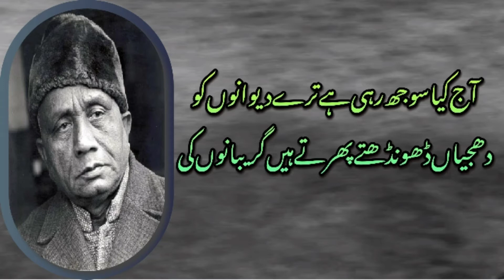Best urdu poetry | آج بھڑکی رگ وحشت تیرے دیوانوں کی | ehsan danish | احسان دانش شاعری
آج بھڑکی رگ وحشت ترے دیوانوں کی
قسمتیں جاگنے والی ہیں بیابانوں کی

پھر گھٹاؤں میں ہے نقارۂ وحشت کی صدا
ٹولیاں بندھ کے چلیں دشت کو دیوانوں کی

آج کیا سوجھ رہی ہے ترے دیوانوں کو
دھجیاں ڈھونڈھتے پھرتے ہیں گریبانوں کی

روح مجنوں ابھی بیتاب ہے صحراؤں میں
خاک بے وجہ نہیں اڑتی بیابانوں کی

اس نے احسانؔ کچھ اس ناز سے مڑ کر دیکھا
دل میں تصویر اتر آئی پری خانوں کی